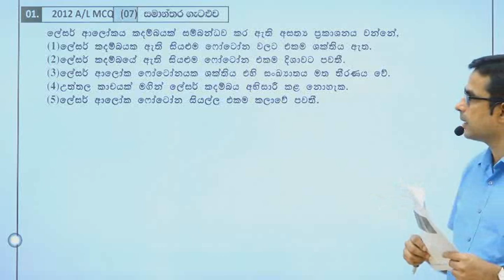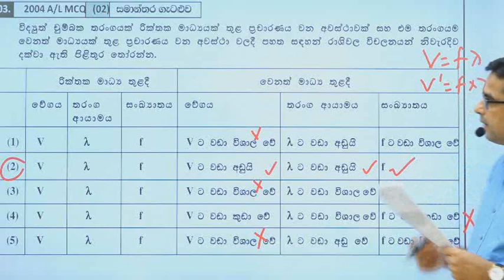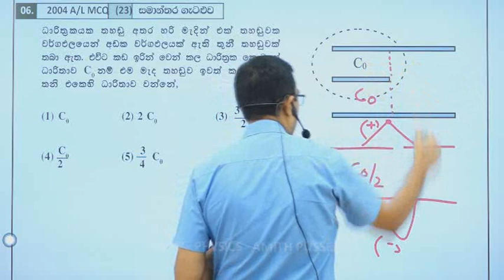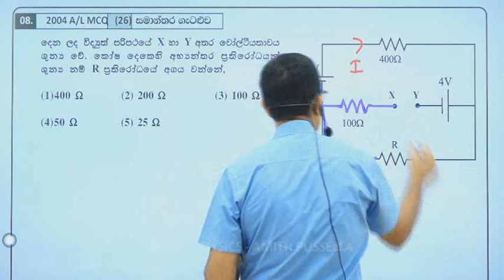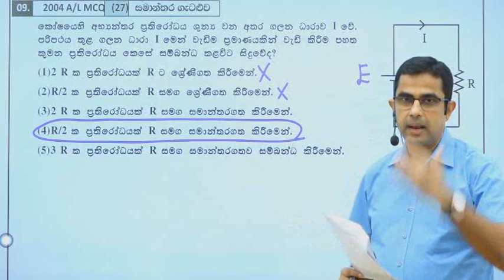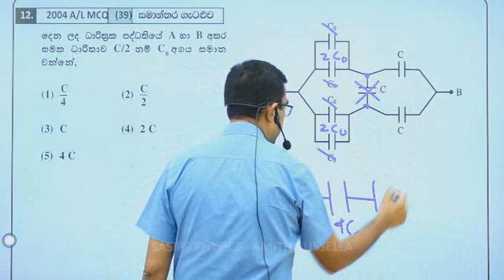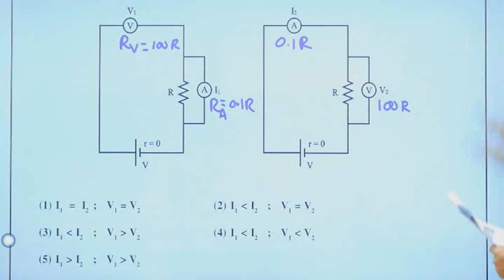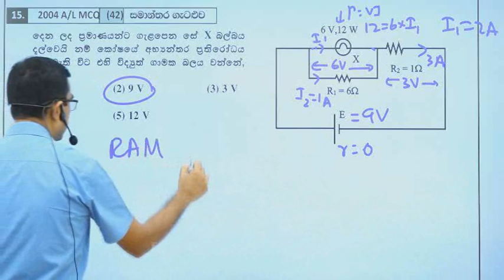RAM 49 විවරණය / Everyday physics (2023.12.22) I AMITH PUSSELLA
RAM 49 සාකච්චාවට අදාළ ප්‍රශ්න පත්‍රය මෙම link එක හරහා ලබාගන්න

රටම බලගන්වන භෞතික විද්‍යා පන්තිය

Amith pussella official Facebook page :   / sasipnugegod